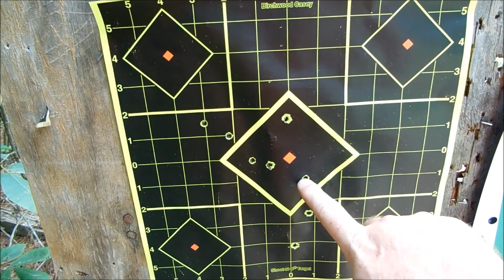Tactical Tuesday/Range time/Off-road adventures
A new series I am starting called Tactical Tuesday. I don't know how often I will get these done on Tuesdays because my work schedule is kind of hectic. I hope you guys enjoy.